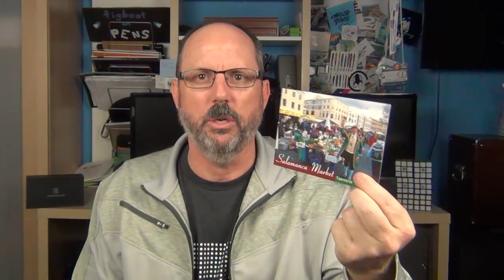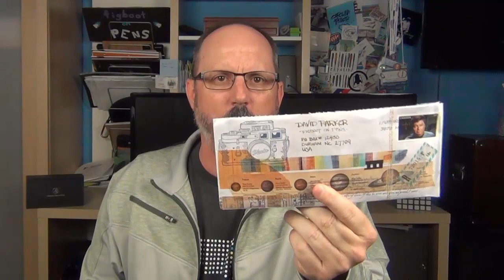Figboot on Pens Q&A #5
00:25 - Mail Time
4:25 - Pelikan Hub 2017
5:50 - How do you choose giveaway winners?
6:58 - What is your favorite eyedropper pen?
8:25 - If you could have one pen to use for an entire year, what would it be?
10:40 - Is there a fountain pen equivalent for a Sharpie?
12:40 - What is a place you recommend people visit?
14:38 - As a Charger fan, how do you feel about the move?
20:25 - Quick Hitters
24:30 - What advice would you give to someone thinking of doing reviews?